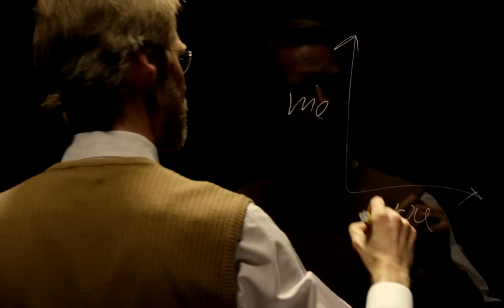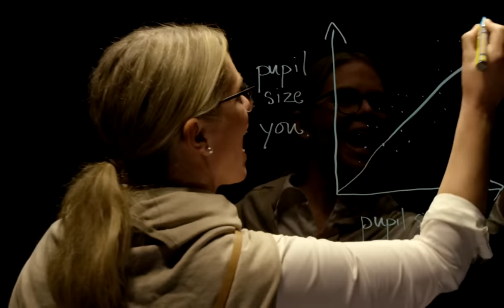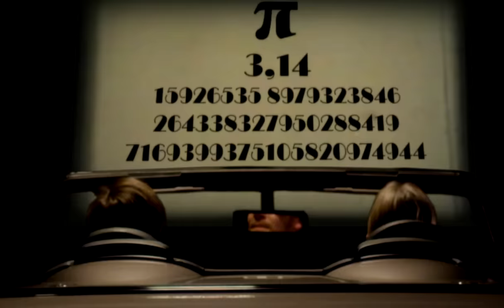Henrik Widegren ft Johanna Körner Berglund - A Statistically Significant Love Song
Music, lyrics: Henrik Widegren
Vocals: Johanna Körner Berglund, Henrik Widegren
Drums, sound engineer, production: Markus Nilsson
Bass, electric guitar, production: Tobias Ekqvist
Acoustic guitar: Gabriel Hermansson
String arrangement: Lukas Elgmo
Strings: Filip Runesson
Recorded and produced in Sunnanå Studio, Sweden
Mastring: Stockholm Mastring

Photography: Dennis Trulsson
Director: Anders Johansson, Sunnanå Production

Lyrics:
He
Today. I found my love today
Everybody says they knew long ago
But I am not that way
I demand evidence before I say I know
Finally it came to me: My theory’s confirmed
In all my experiments I have seen a trend
The null hypothesis is not at all sustained
It’s very likely
That you are more than a friend

I love you more than the median
I am certain cause the p-value is 0.01
Our love is blessed by a t-test
I can prove to you

She
Yes, I have evidence that you have got a crush
The autonomic nervous system doesn’t lie
Your dermal capillaries dilate and you start to blush
And our pupil size correlation is extremely high
He
Your curves don’t have a normal distribution
And your eyes are in the top ten percentile rank
She
Come with me and you will see my logical conclusion
A love that is statistically significant

Both
You love me more than my control group
Cause you see when we meet your heart goes boop, boop, boop
And your pulse rate accelerates when we’re on a date
You must agree: You love me

He
I look into your eyes and think of decimals of pi
She
And playing with your open spreadsheets makes me high
He
And now my hard y-axis grows and reaches up to ten
She
And touches my x-axis until we come to origin

Both
I love you and we have the evidence
Other people’s love can be a coincidence
They want flowers but we want
Hard statistical power
It’s the best breakthrough
I love you
And no one can doubt it
We can shout loud that we’re in love and proud
We have proofs in stacks
And no alternative facts